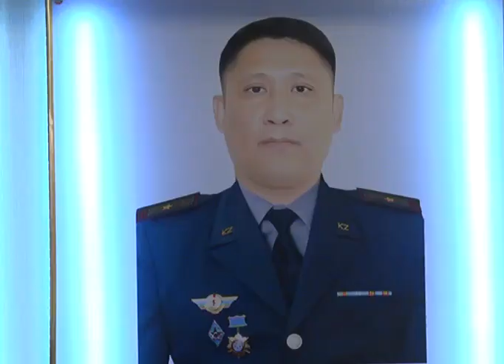В военной части 6655 возложили цветы в память о погибших, в ходе теракта 2016 года, военнослужащих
В Актобе в военной части №6655 прошло мероприятие в память о военнослужащих, погибших во время террористической  атаки 5 июня 2016 года. Возложить цветы пришли родные и близкие погибших героев. Это кадры тех самых дней, когда произошел теракт. 5 июня 2016 года группа религиозных экстремистов напала на оружейные магазины и воинскую часть №6655 в Актобе. В городе был объявлен режим красного уровня опасности и антитеррористической операции. В ходе перестрелки погибли 8 человек, трое из них – военнослужащие. Портреты и имена героев запечатлены в Зале Славы военной части – это майор Даниэль Майлыбаев, младший сержант Берикжан Калиев и рядовой Досбол Сапар. Воинская часть 6655, в которой служили погибшие, стала местом памяти, куда их родные приезжают каждый год. Картина тех трагических дней все еще стоит перед глазами, рассказывает военнослужащий Еламан Жандильдаев.  В тот роковой день, когда автобус, который захватили террористы, протаранил ворота войсковой части, он был дежурным на территории местного автопарка. Он оказывал сопротивление захватчиком и был тяжело ранен. Пуля попала ему в легкие. Также в память о погибших организованы республиканские соревнования по самбо. В турнире принимают участие военные из городов Караганда, Уральск, Кокшетау, Костанай и других. Всего – более 60 человек. Во время контртеррористической операции в 2016 году часть террористов была ликвидирована, другие - задержаны. Спустя время, в ноябре 2016 года, семеро были приговорены к пожизненному заключению. После террористического акта в военном городке были усилены меры безопасности, часто проводятся учения, направленные на отработку навыков по защите от терроризма.